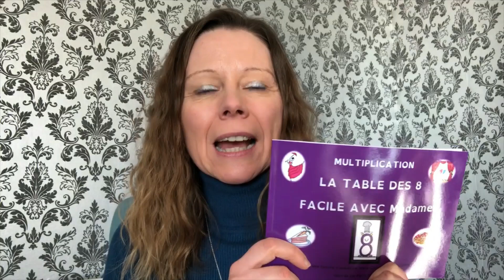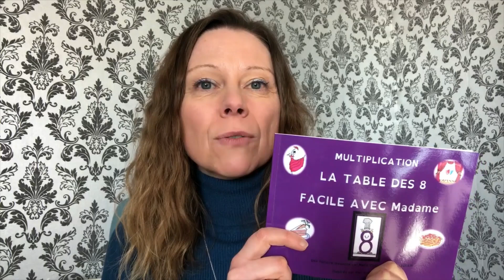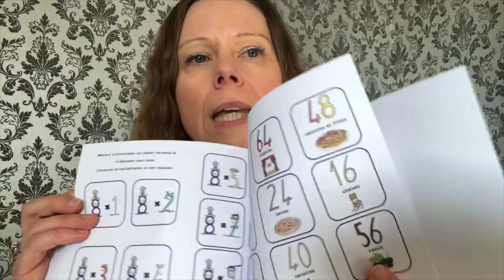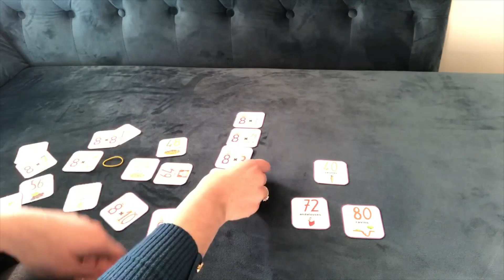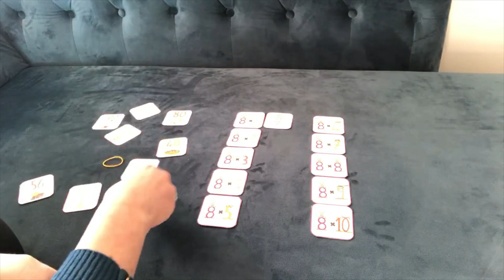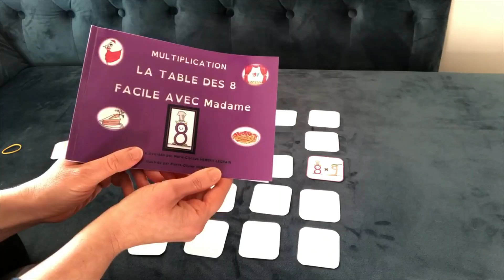Multiplication La table des 8 Facile avec Madame 8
Coucou! Ca y est mon dernier livre est paru dans un nouveau format!